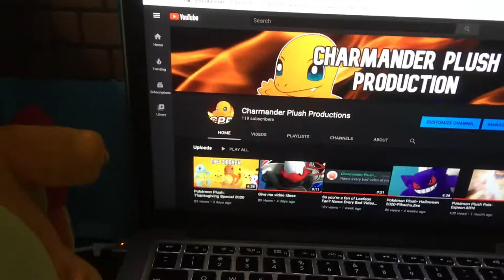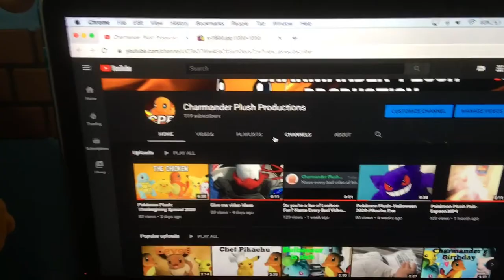100 Subs Celebration and Update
Thank you all for subbing and showing support to me, I hope to reach 200 by next year. Also I’m getting Pikmin plushes for my Pikmin series.